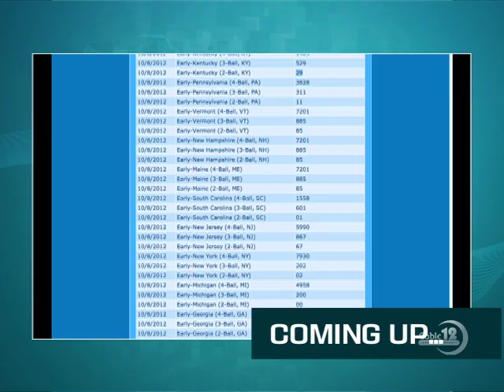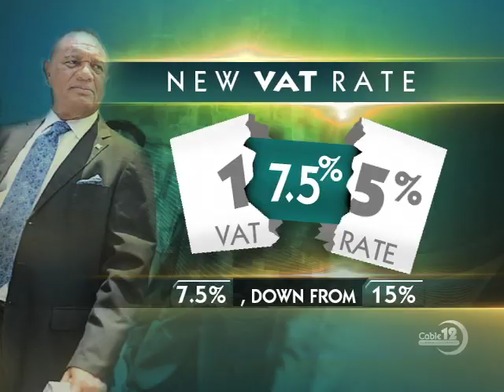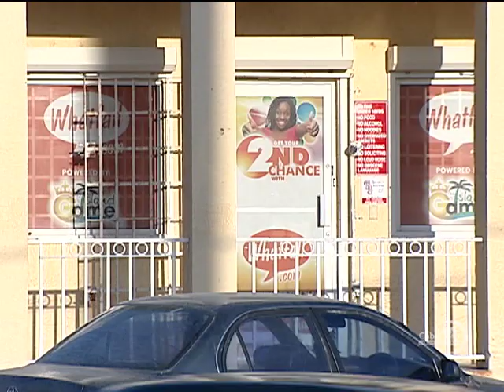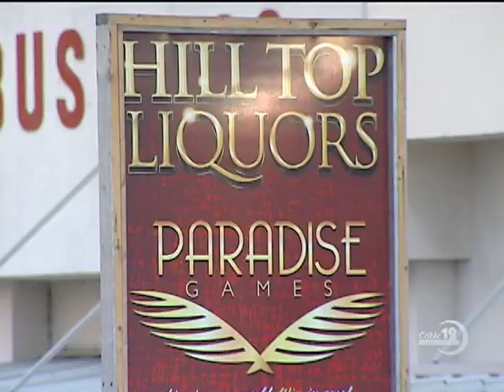VAT RATE AND DATE SET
NB12 MAY 28TH, NEWSCAST